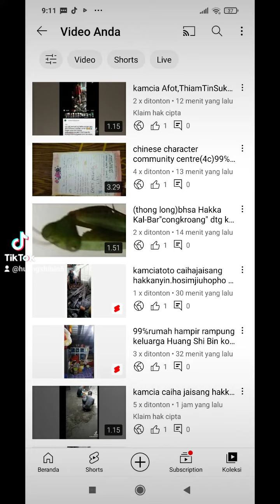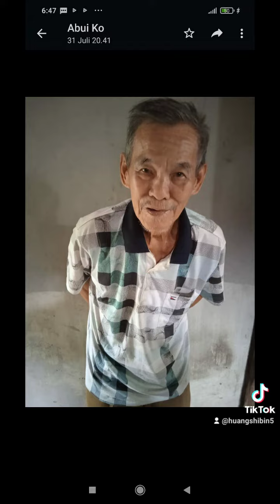kamcia Afot,ThianTinSuk koliaocian HakkaNyin Caiha Jaisang.HoSimJiuHoPho.scb:Vienna Kedyagrace 2022,